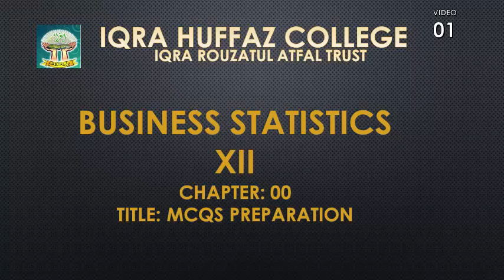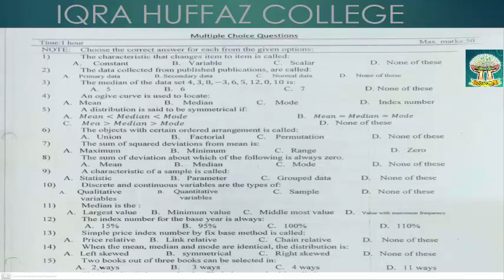XII STATISTICS MCQs LECTURE 01